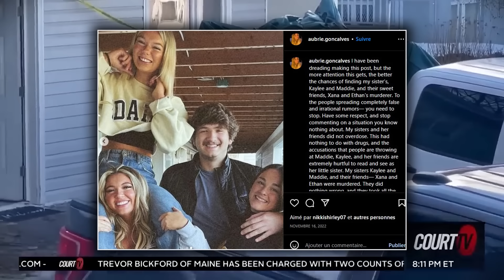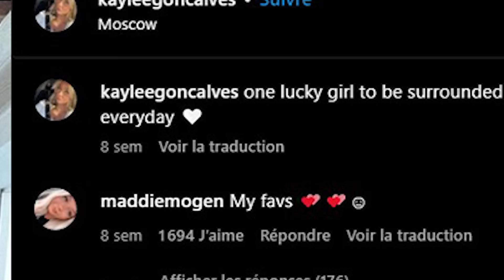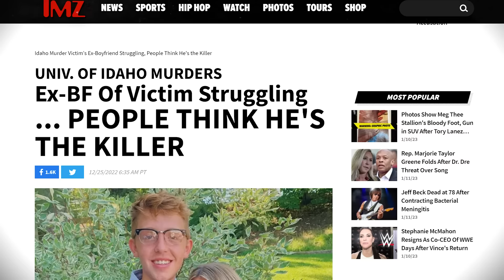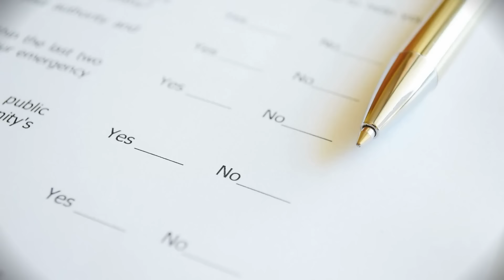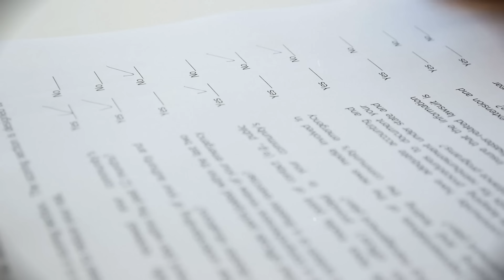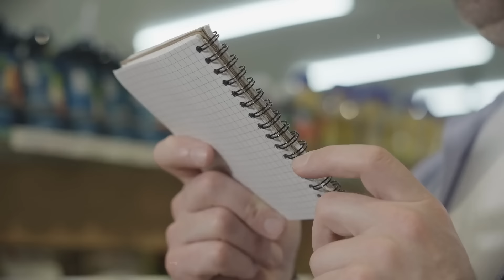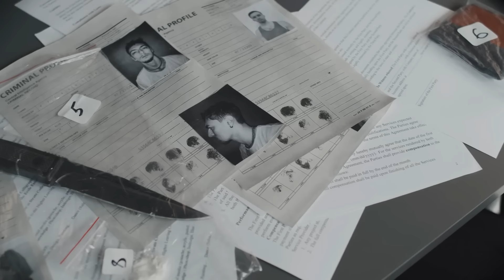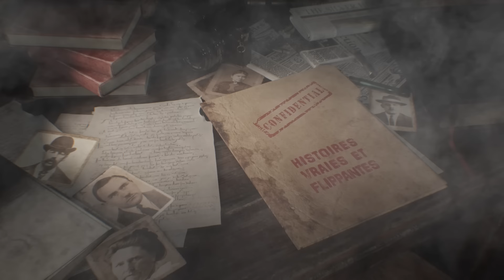le QUADRUPLE MEURTRE qui a TERRIFIÉ L’AMÉRIQUE : les MEURTRES D’IDAHO (HVF)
Clique sur le lien pour bénéficier de jusqu’à 85€ de réduction sur tes 4 premières Boxs HelloFresh + 3 cadeaux surprise.
Note: mon code REFRESHMCSKYZ est valable en France, Belgique et au Luxembourg.

Qu'est-il arrivé dans cette colocation d'étudiants en IDAHO ? Bryan Kohberger est-il coupable ?

Vidéo montée par VzionYT

00:00 INTRO
1:17 HELLOFRESH
2:32 UNE DECOUVERTE MACABRE
10:49 LA NUIT DU DRAME
20:46 UN ETUDIANT CRIMINEL